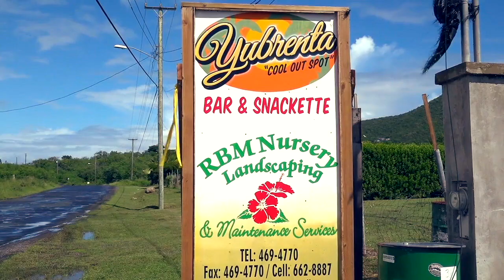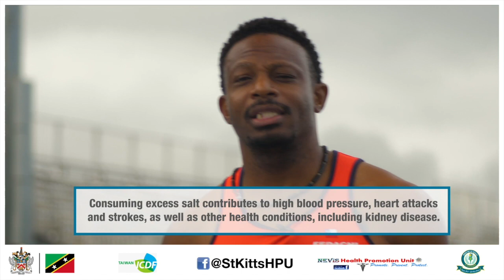Sports Page May 18, 2023